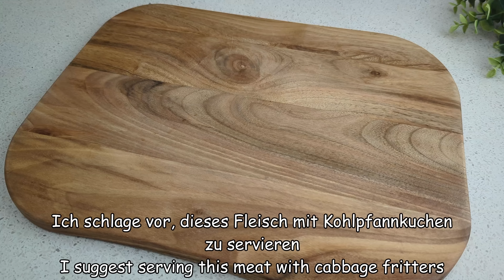Mein Mann hat die ganze Schüssel mit diesem Fleisch auf einmal selbst gegessen! Super einfach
Das einfachste und köstlichste Fleisch, das Sie jemals kochen werden. Wenn Sie auf der Suche nach einem schnellen Rezept für Schweinefleisch sind, dann ist dieses Rezept genau das Richtige für Sie. Gut zum Mittagessen oder als Snack. Mein Mann mochte dieses Fleisch sehr und möchte es sehr oft kochen. Wenn Sie ein paar Stücke Schweinekoteletts haben, probieren Sie dieses Rezept für gegrilltes Schweinefleisch. Schnell und einfach. Kochen Sie mit Liebe! Kochen Sie mit Freude!

Zutaten und Zubereitung:
6 Schweinekoteletts (ca. 700 g)
1 Teelöffel Paprika
1 Teelöffel Knoblauchpulver
1 Teelöffel Zwiebelpulver
½ Teelöffel Chiliflocken
½ Teelöffel Cajun-Gewürz
Salz
Pflanzenöl
35 g Butter
1-2 Esslöffel Zitronensaft zum Ablöschen der Pfanne
Sie können auch Zitronenschale hinzufügen
3 große Knoblauchzehen
Etwa 30 Sekunden lang anbraten, bis sie duften
1 Esslöffel helle Sojasauce
3-4 Esslöffel Wasser oder Brühe
Petersilie

Kohlpfannkuchen:
300 g Weißkohl
Salz
½ große Zwiebel
Pflanzenöl
3-4 Champignons
1 Knoblauchzehe
½ Teelöffel Paprika
Schwarzer Pfeffer
2 Eier
2-3 Esslöffel Mehl
Mit saurer Sahne servieren

Sehr einfaches und schnelles Rezept
Vielen Dank fürs Zuschauen und einen schönen Tag!